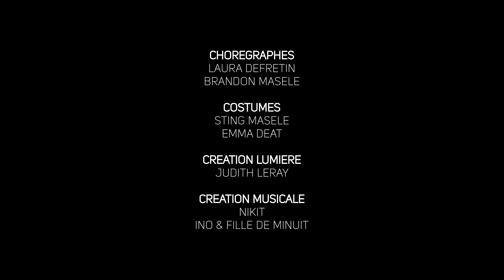Rave lucid / Cie Mazelfreten